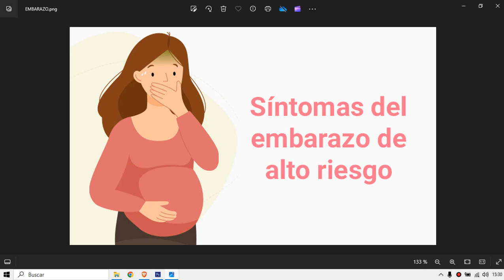🔴 SEÑALES DE RIESGO DURANTE EL EMBARAZO